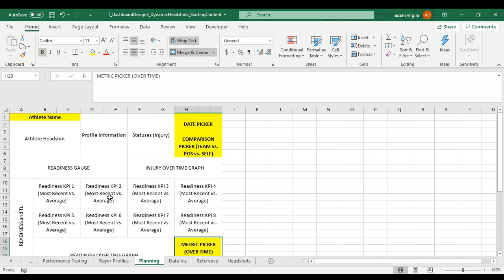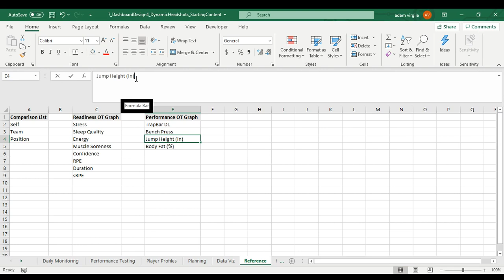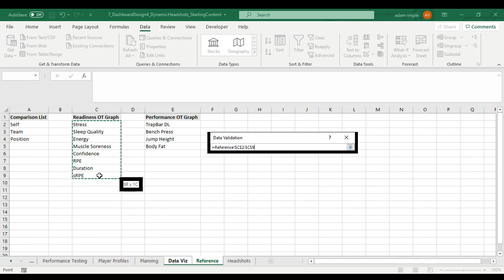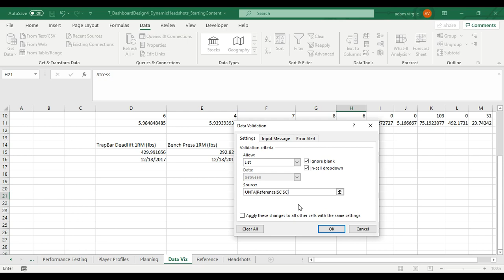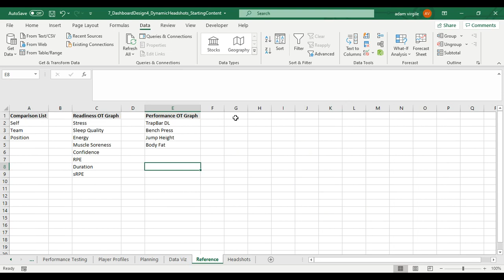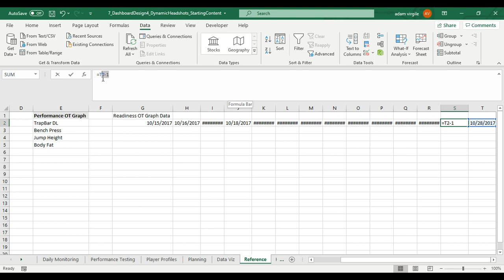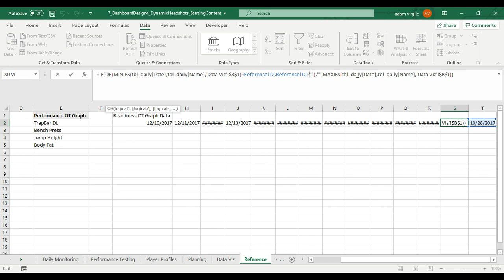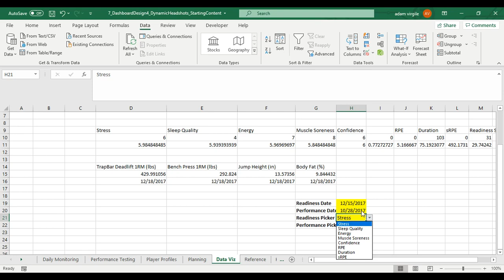Ultimate Player Dashboard #8: Dynamic Drop-down Menus and Date Madness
In this video, we create a few dynamic drop-down menus that automatically update to accommodate for added or removed items. We also set up a structure that lets us get a series of latest dates in a dynamic fashion.

To get the most out of this experience, download the provided dataset and follow the videos in order. In the end, you'll be really glad that you did!